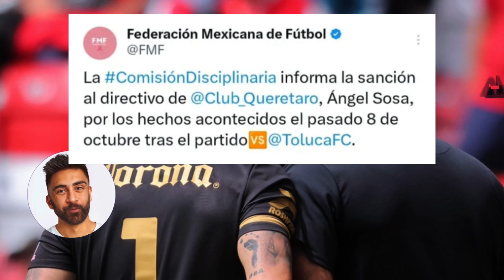¡TOLUCA FC RECIBE GRAN NOTICIA! ¡Se Tomaron MEDIDAS DRÁSTICAS! NOTICIAS DEL TOLUCA FC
Diablos Rojos del Toluca FC solicitó a la Comisión Disciplinaria de la Federación Mexicana de
Futbol revisar el caso que involucraba al directivo de los Gallos de Querétaro, Ángel Raúl Sosa Hernández, quien
provocó al portero, Tiago Volpi, justo cuando culminó el partido de la Liga Mexicana en La Bombonera.

🔥👉 DEJA TU LIKE EN LOS VIDEOS
🔥👉 COMPARTE LAS NOTICIAS CON AMIGOS

DIABLOS ROJOS DEL TOLUCA FC

El Deportivo Toluca Fútbol Club S.A. de C.V., también conocido como Club Deportivo Toluca, es un equipo de fútbol profesional que actualmente participa en la Primera División de México.
Fue fundado oficialmente el 12 de febrero de 1917 por un patronato encabezado por los hermanos Manuel y Francisco Henkel Bross,
y Román Ferrat Alday. Su sede se encuentra ubicada en la ciudad de Toluca, Estado de México, jugando sus partidos como local en el Estadio Nemesio Díez, también conocido como La Bombonera.

toluca fc
toluca vs
diablos rojos toluca
noticias del toluca fc
diablos del toluca
club toluca fc noticias
club deportivo toluca
fútbol
noticias de toluca